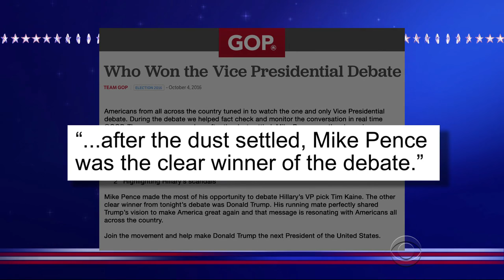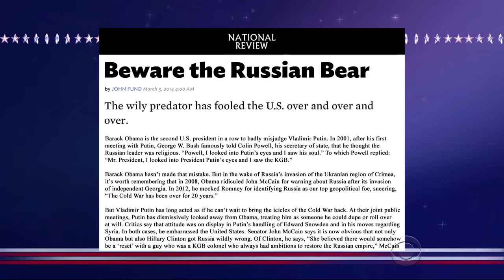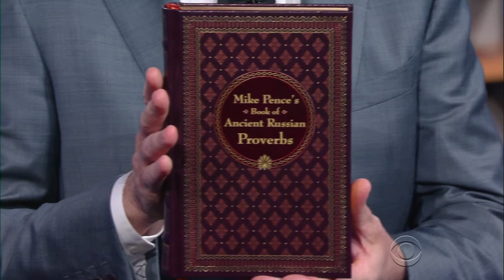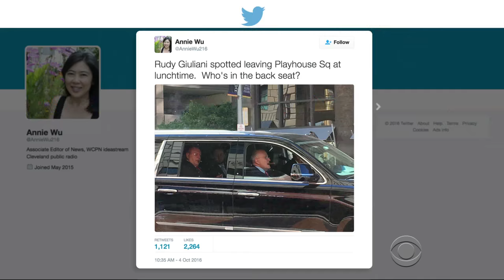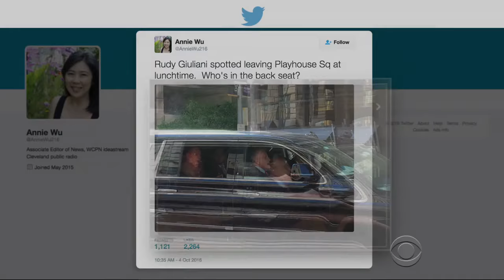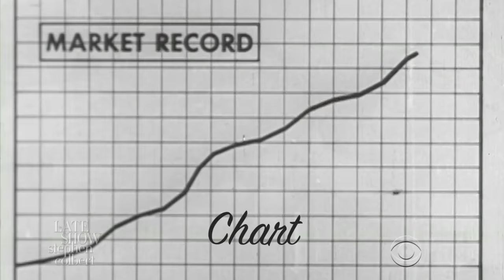Did Mike Pence Upstage Trump With His Strong Debate Performance?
People who watched the debate, and there were several, said that Pence did well. Maybe a little too well for the comfort of his fragile running mate.